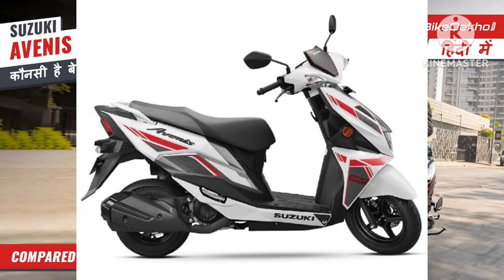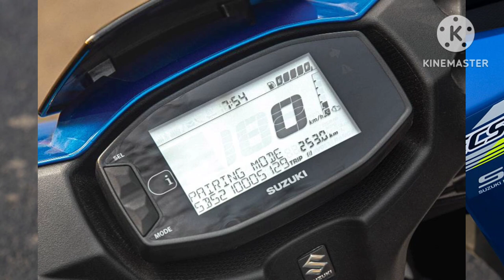Suzuki Avenis 125 | Price Colors Detailed Specs & Feature Review | Suzuki Avenis 125 Review in Hindi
– Key Specs & Features of Suzuki Avenis

- Engine : 124.3 cc
- Power : 8.7 PS
- Torque : 10 Nm
- Mileage : 55 kmpl
- Kerb Weight : 106 kg
- Brakes : Disc

Suzuki Avenis is a sleek scooter with a sporty design to cater to young riders. For 2024, Suzuki has introduced new colours for the scooter, check it out.

Avenis Price:

Suzuki offers the Avenis in four colours, Glossy Sparkle Black Pearl Mira Red, Champion Yellow No 2 Glossy Sparkle Black, Glossy Sparkle Black and Glossy Sparkle Black Pearl Glacier White. All four paint schemes are priced at Rs 92,000 R. Meanwhile, the Race Edition, in Metallic Triton Blue colour is priced at Rs 92,800 (both ex-showroom, Delhi).

Avenis Features:

The Suzuki Avenis is loaded with features like an LED headlight and taillight, a USB charging port and a full digital LCD cluster. It packs various readouts like the speedometer, odometer, tachometer, fuel level readout, and Bluetooth compatibility. This gives you access to call/SMS alerts, a battery indicator and overspeed alerts. For added convenience, the Suzuki Avenis also features an external fuel-filler cap and gets two utility hooks.

Avenis Engine:

Suzuki has powered the Avenis by a 124.3cc air-cooled motor that makes 8.7PS at 6750rpm and 10Nm at 5500rpm. It’s the same motor as the one used for Burgman Street and the Access 125.

Avenis Suspension and brakes:

The Suzuki Avenis is sprung by a conventional telescopic fork and a single rear shock. It gets a front disc and rear drum brake setup with a Combined Brake System and rolls on a 12-inch front and a 10-inch rear wheel.

Avenis Rivals:

The Suzuki Avenis’ direct rivals are the TVS NTorq 125, Yamaha RayZR 125, Honda Grazia 125 and the Aprilia SR 125. However, for a similar asking price, you could also opt for the TVS Raider, Honda Shine and Bajaj Pulsar 125.

suzuki avenis 125 new model 2024
avenis 125 2024
Suzuki avenis 125 review
Suzuki avenis 125cc
avenis 125 latest model
avenis 125 new update
avenis 125 scooter
avenis 125 top speed
avenis 125 mileage
Suzuki new 125cc scooter
suzuki avenis 125 launch
suzuki avenis 125 mileage
access 125